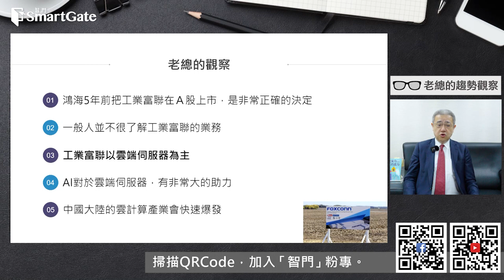鴻海最近很紅，竟然是因為這家子公司 | 2023/04/20 | 老總的趨勢觀察